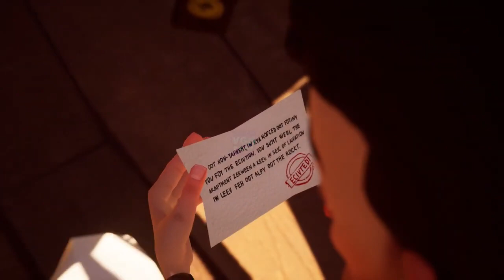Hello Neighbor - My New Neighbor Baldi Act 3 Gameplay Walkrough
Suspenseful horror gameplay that focuses on sneaking around your neighbor's house
Hotfix: players unable to start the game under certain conditions

Constantly evolving experience where the Neighbor's AI counters your moves, and learns from what you do Sandbox-style gameplay with plenty of environmental interaction and physics

Привіт сусід це стелс-жах про те, щоб пробратися до будинку вашого сусіда, щоб з’ясувати, які жахливі таємниці він ховає у підвалі. Ви граєте проти вдосконаленого ШІ, який вчиться на кожному вашому русі. Дійсно насолоджуєтесь підніманням через те заднє вікно? Чекайте там ведмежої пастки. Прокрастись через вхідні двері? Незабаром там будуть камери. Спроба втекти? Сусід знайде ярлик і зловить вас.

ГРАФІК
ПОНЕДІЛОК - 3 ВІДЕО
ВІВТОРОК - 1 ВІДЕО
СЕРЕДА - 3 ВІДЕО
ЧЕТВЕР - 2 ВІДЕО
П'ЯТНИЦЯ - 3-4 ВІДЕО
СУБОТА - 4-5
НЕДІЛЯ - 4,5

03 - 29/11/2020
15 - 19/06/2021
20 - 01/07/2021
50 - 20/08/2021
100 - 10/01/2022
200 - 30/03/2022
300 - 15/04/2022
400 - 25/04/2022
426 - 25/06/2022
441 - 27/02/2023
490 - 15/03/2023
500 - 23/03/2023
514 - 28/03/2023
524 - 09/04/2023

Minecraft: GAMEHEROGH566
Roblox: GAMEHEROGH566
Brawl Stars: GAMEHEROGH566
Among Us: GH566YT